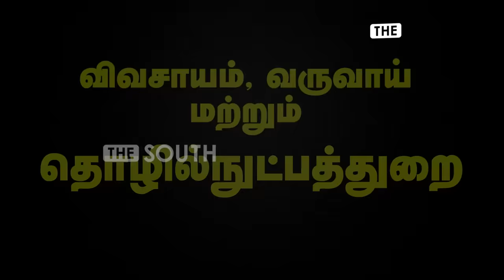சீனியர்..ஜெயா விசுவாசி | ஈரோட்டில் எடப்பாடியின் அஸ்திரம் | யார் இந்த செங்கோட்டையன்? | Sengottaiyan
சீனியர்..ஜெயா விசுவாசி | ஈரோட்டில் எடப்பாடியின் அஸ்திரம் | யார் இந்த செங்கோட்டையன்? | Sengottaiyan | ADMK | Erode Byelection